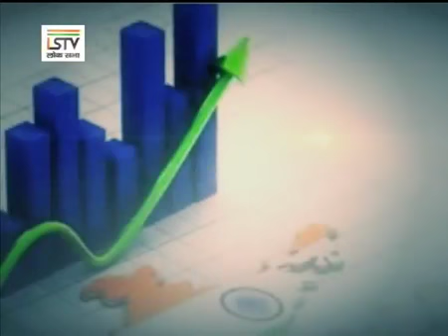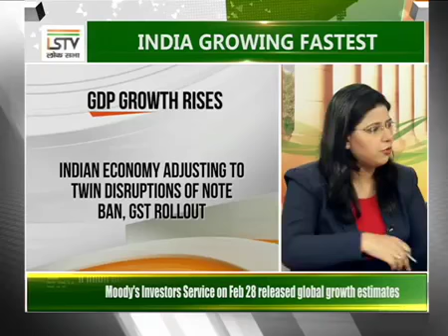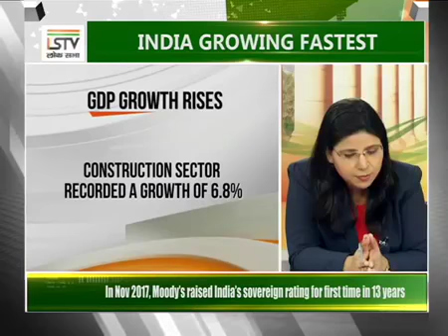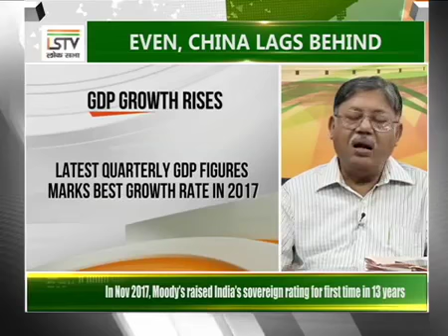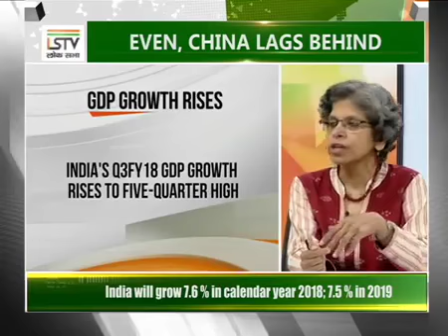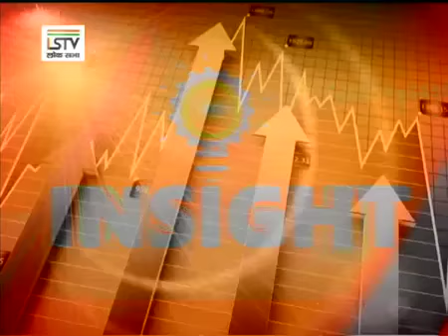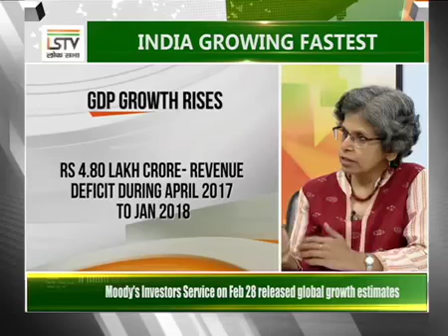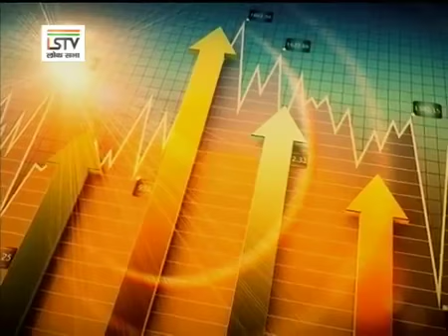20180301 Lok Sabha TV interview IIF Prof Aman Agarwal on India's Growth Story on Track in Insight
Lok Sabha TV Interview of IIF Prof. Aman Agarwal on "India's Growth Story on Track : 7.2% Q3 GDP Growth : Jobs Impitus" on Thursday (March 1st, 2018) at 1-2 PM and 4-5 PM today in the program - Insight.

Anchor : Ms. Natasha Jha Bhaskar, Sr Journalist & Anchor, LSTV

Guest Experts :
(a) Mr. Ashok Dasgupta, Senior Economic Journalist and formerly Deputy Editor, The Hindu

(b) Ms. Maithili Bhusnurmath, Sr. Journalist, The Economic Times

(c) Prof. Dr. Aman Agarwal is Director (Rektor) and Professor of Finance at Indian Institute of Finance and Executive Editor, Finance India